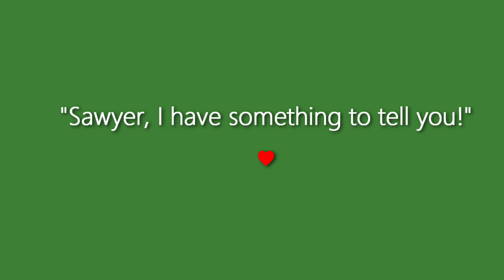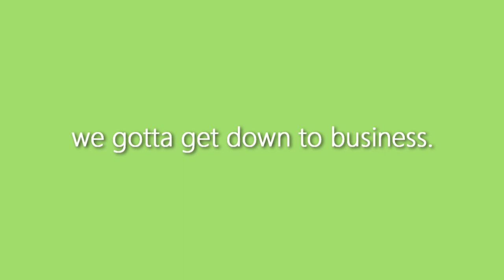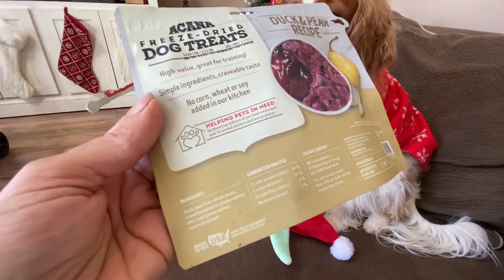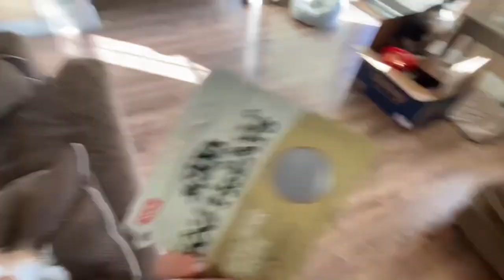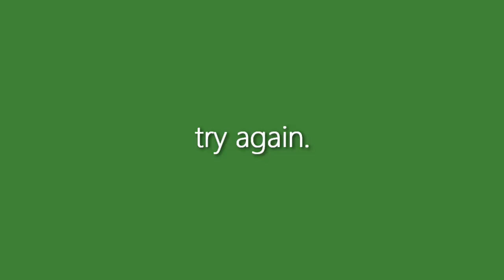WAIT TIL YOU SEE THIS CUTENESS!!!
Cavapoo Sawyer is here to show you just how cute he is in his Baby Yoda getup for Christmas!!